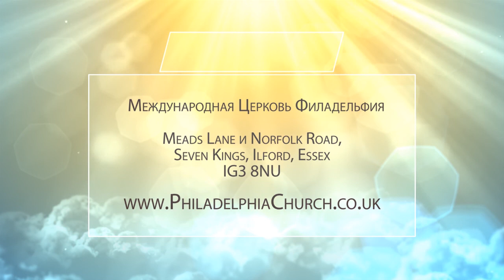ПРОСТИ МЕНЯ. Церковь «Филадельфия» 22.03.2020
В этой программе проповедует Алексей Агренич. Пастор говорит о прощении.

Иакова 5:16: «Признавайтесь друг пред другом в проступках и молитесь друг за друга, чтобы исцелиться: много может усиленная молитва праведного».